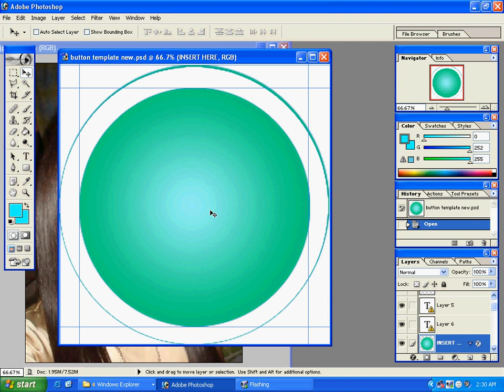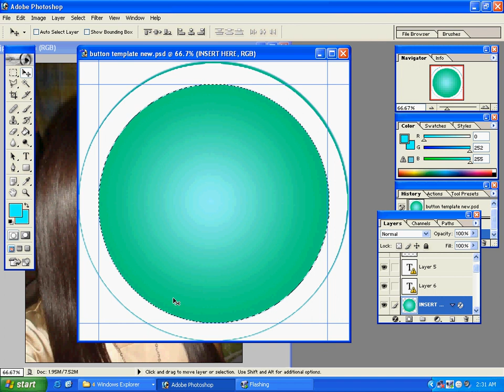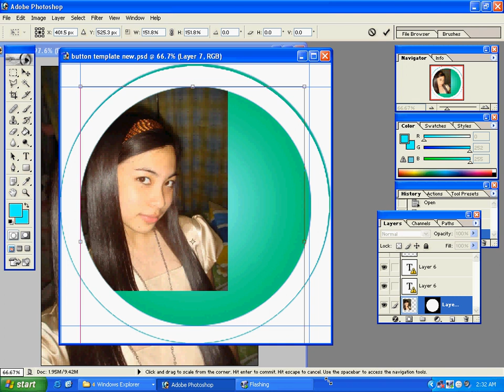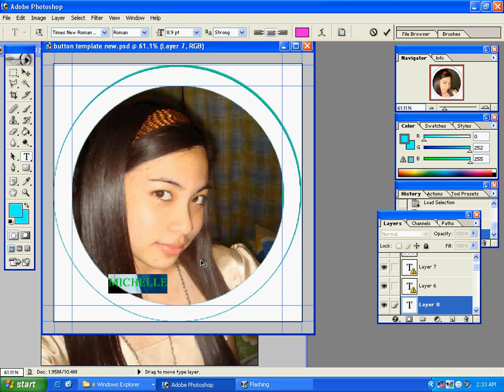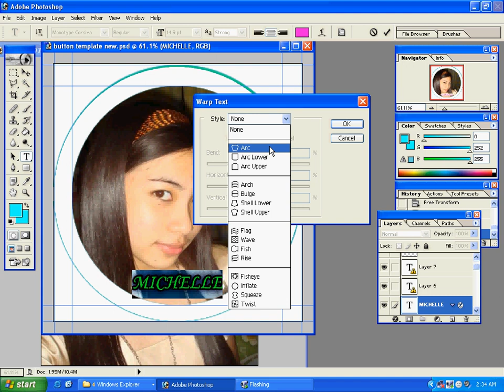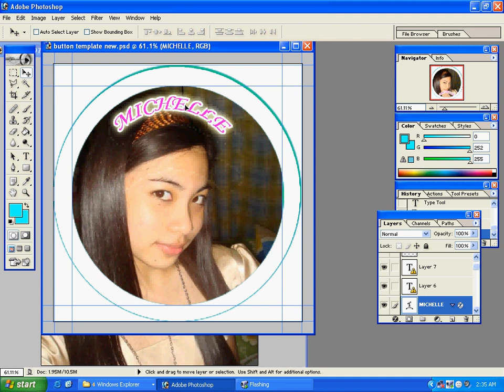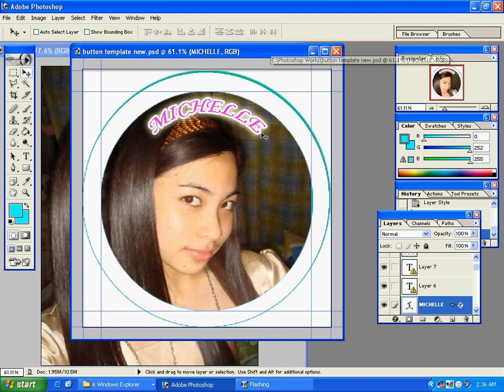3 Editing Button Pin